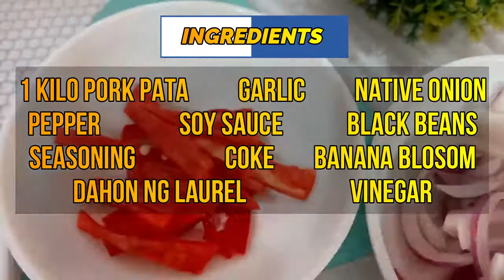Pork Pata Humba with Coke Receipe| Panlasang Pinoy │Monkey Glitz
Monkey Glitz is all about cooking and sharing different Filipino cuisines, education, online gaming, and lifestyle.

It is also committed to explore for prolific and vast research of "No Copyright" music, sounds, motion graphics, green screens, memes, video clips, illustrations and images that are FREE to USE with International Creative Common License for vloggers, content creators, educators, and all other Youtubers for all types of contents. You may use them on your next Youtube projects, vlogs, and videos.

Monkey Glitz will have its own Charity Program soon. Percentage of its earnings from Youtube will go to the charity and the church. The recipients of this Charity will be the happiest and we will be truly grateful with your support to this channel. You can make a difference!

**Get Stunning No Copyright and FREE to Use Video Footages, Images, Photos, Vector Graphics, and Illustrations of different niches!!!

***EXTRA Offer***
Want another FAST BROWSER?
EARN Passive Income at the same time?
We're using it too for W2W!

We hope you LEARN something and enjoy your stay here! We, kasi buong pamilya naman talaga kani na nagwoworkout kay Monkey Glitz. Hehehehhe!

LET THE PEACE OF CHRIST RULE IN YOUR HEARTS. 💙

You are one in a MELON! Kisses and hugs.

Love lots,

Monkey Glitz